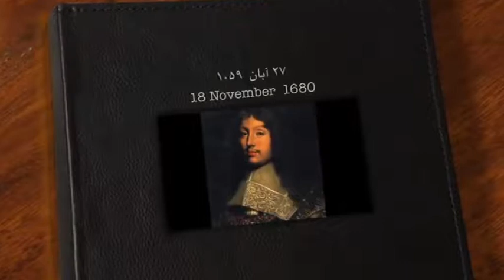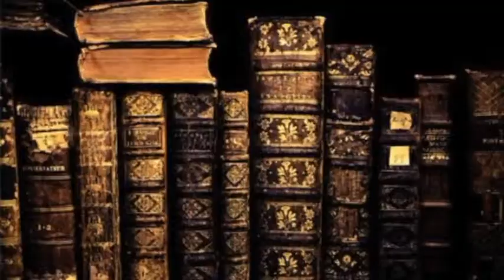تلویزیون ایران فردا - تقویم تاریخ سه شنبه 27 آبان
سفری خواهیم کرد در زمان و مروری میکنیم بر مهمترین رویدادهای بیست و هفتمین روز آبان ماه در طی سالیان گذشته. با ما همراه باشید.